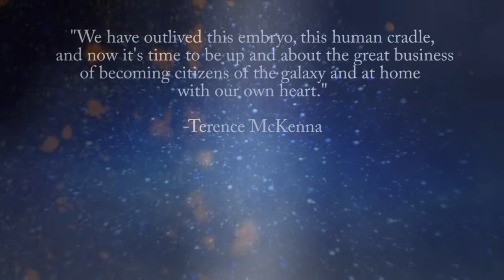Becoming Citizens of the Galaxy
Another Re-Upload from 2009:
The video is inspired by a talk of Terence McKenna.